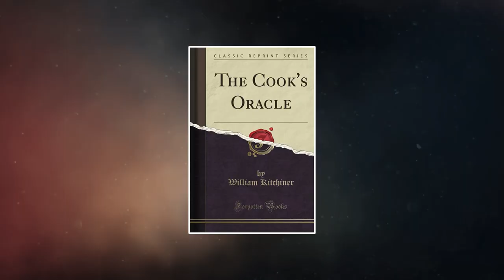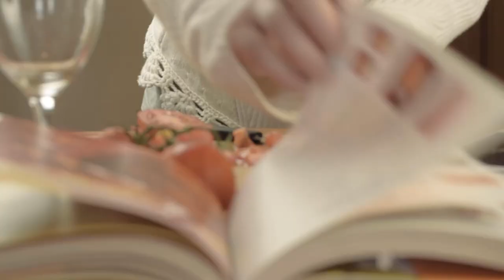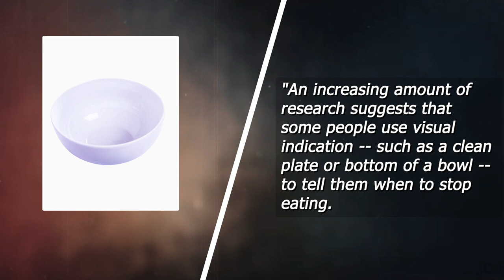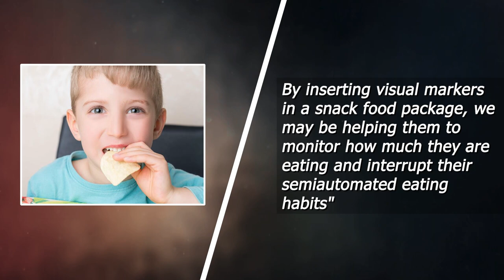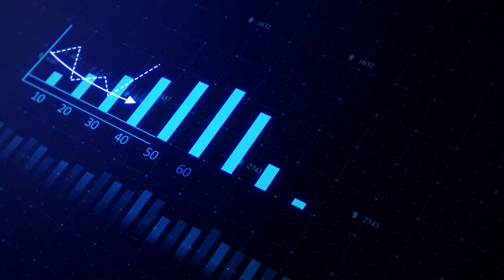The Surprising Science of Coloured Potato Chips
Want to resist the temptation of eating an entire bag of chips in one sitting? What if we told you that all you need is a coloured chip? That's right, researchers have discovered a simple trick to help you ditch the snack cravings and watch your weight without even thinking about it. No more "eat now, gym later" mentality! But is this too good to be true?

Let's crunch the numbers and find out if a colourful chip can really be the secret to staying healthy. Watch our video to the end to learn how to snack smarter!

In today's video, we look at The Surprising Science of Coloured Potato Chips. Keep watching to see mind-blowing food facts, weird but true food facts, nutritional facts, food innovations, and explainers.

Inspired by The Secret Recipe for Mountain Dew Pizza!

Inspired by 10 Discontinued Chips That Don’t Exist Anymore

Inspired by 10 Chips That FAILED In The United States